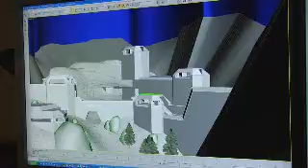Halo 3 Vidoc "Is Quisnam Protero Damno!"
The newest halo 3 vidoc, here is bungies update also:
The Halo 3 Multiplayer Beta will go live on May 16th at 12:00 AM PDT and run through June 6 th at 11:59 PM PDT. That means that folks who purchased specially marked copies of Crackdown, or won a spot in the Beta through the "Rule of Three" or other regional promotions, will be able to log into their Xbox Live Gold accounts, download and play the Halo 3 Multiplayer Beta and enjoy an early peek at the multiplayer aspect of the game.

If you've been sitting on the fence, and are interested, you can still enter the Beta by picking up a specially marked copy of Crackdown, which would ordinarily be a chore, but thankfully Crackdown is an awesome action game which might ironically distract you from the Beta I'm pimping here. Bungie is also giving out a few Friends and Family spots to valued community members, but those are few and far between, so it's safer to assume you're not getting in that way.

Now, I will say this again and again -- the game you're going to play one month from now, is Beta software -- and while it will look somewhat close to the final game, it IS Beta -- and will contain quirks, a couple of roughedges and all that jazz. But we're pretty confident you'll find it a dynamic and exciting taste of what's to come in Fall.

this could be you, in May.

The Beta itself consists of three maps -- Valhalla, High Ground and Snowbound -- graphically improved since our first MP screenshots -- and all three will be playable in Matchmaking only (that is after all, what we're Beta testing here). All three maps are suitable for a wide variety of gameplay types, and you will have the chance to try all manner of game types, familiar and new.

There are a number of new features you'll get to test out -- including a new grenade type, a completely different class of weapon and some of the enhanced online functionality we plan to bring to the game -- but it should be noted, a lot of secret features are hidden in this Beta. We're keeping a lot of our powder dry for Fall. In May, when your firing the Spiker, sniping vehicles with the Spartan Laser and sticking fools with the Brute Spike grenade, remember that it's just a peek-a-boo fraction of what's to come.

And do me a special personal favor -- walk down to the beach, the river or the lake in High Ground and Valhalla, and take a look at the water.

There will also be new guns, vehicles and gameplay features to try -- including the mysterious "X-Button" functionality. But you don't have to wait to find out what that is, since you can now view part of its functionality in our latest Vidoc, "Is Quisnam Protero Damno!" a long look at the making of Halo 3's Multiplayer game.

Here you'll meet the Multiplayer team and watch a level get built from concept to completion. You'll see the care and attention that goes into every aspect, and yes, you'll see a level or two that nobody has ever seen before.

There are a lot of questions raised in this Vidoc, and we'll be answering them in the next couple of weeks, so keep checking back for more updates. You're probably not even reading this huh? You're watching the Vidoc. I give up.

NOTE: All of the game footage in this doc was taken during the Alpha stage and isn't even representative of what you'll see in the Public Beta, let alone the final game. You will see frame rate skips, unfinished animation and graphical features that will change come Fall. All the footage is clearly marked Alpha. You're looking at the features here folks, not the final quality bar -- which we've set pretty high. Your next taste of that will be in May.

And there's a ton of stuff in the Vidoc you simply haven't seen before (including the X-Button) -- and it's well worth the download. Now, there's nothing like seeing it in 720p in Dolby Digital, so remember this Vidoc is also available today on Xbox Live Marketplace, where big screen TVs can do it more justice than your PC.